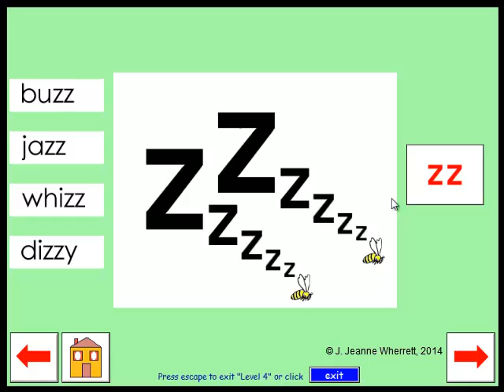zz Gilead Success with Phonics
When we see a double consonant, just say the sound once, e.g. “zz” in buzz and dizzy.